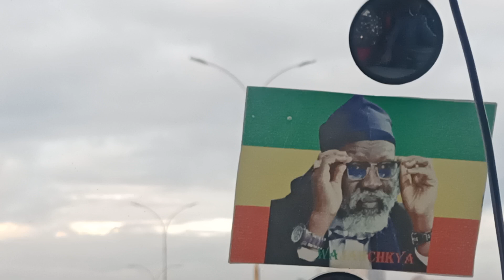front seat ride... early this morning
wassss guuuddd?